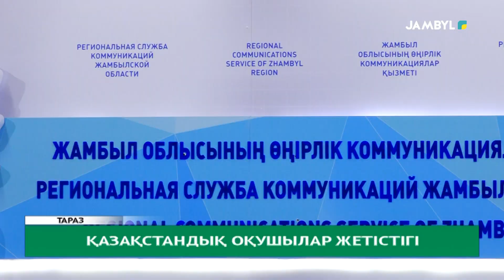Қазақстандық оқушылар жетістігі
Қазақстандық оқушылар жарады. Экономикалық ынтымақтастық және даму ұйымы PISA-2022 халықаралық бағдарламасының нәтижелерін жариялады. Онда еліміз математика және жаратылыстану бойынша топ-50 елдің қатарына енген. Осылайша олар өз көрсеткіштерін 26 ұпайға көтерді.